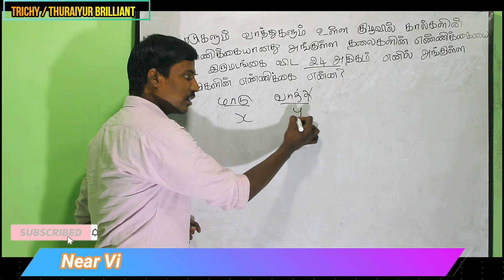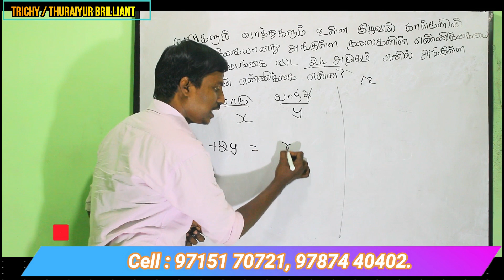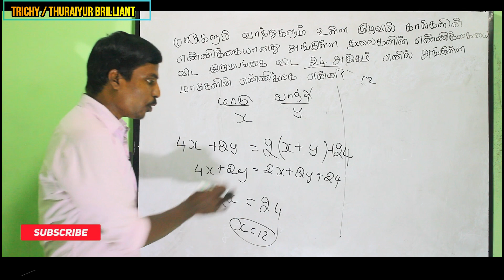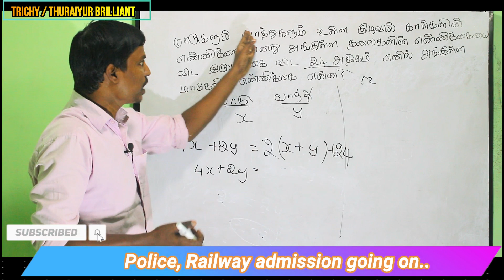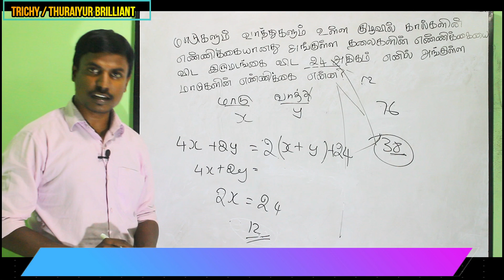எண்ணிக்கை |TNPSC Maths Shortcut